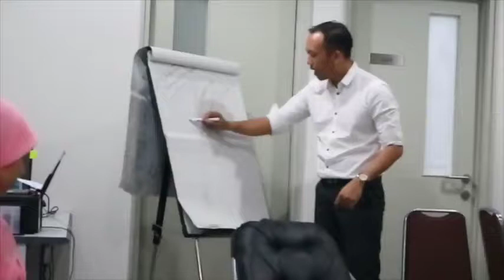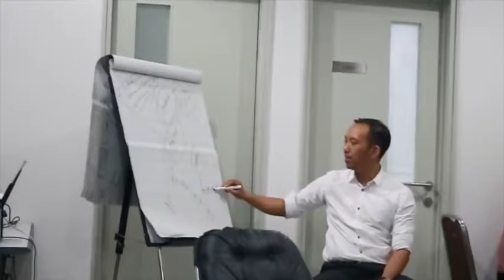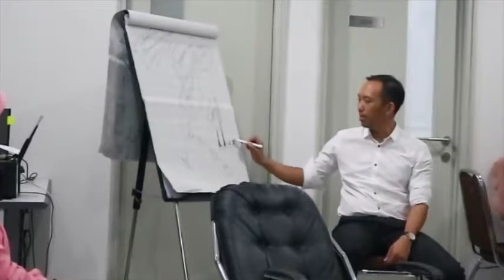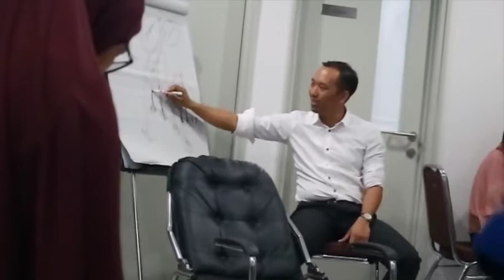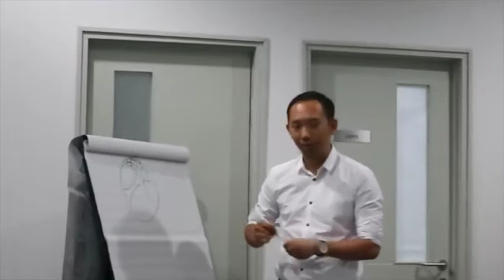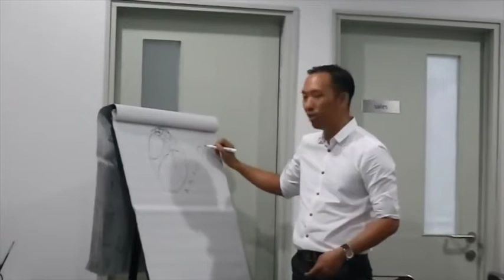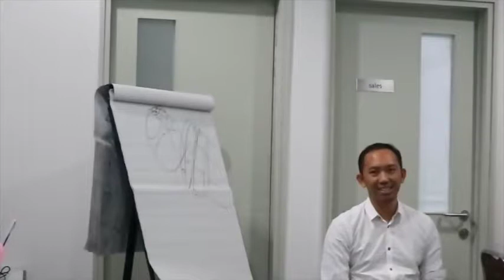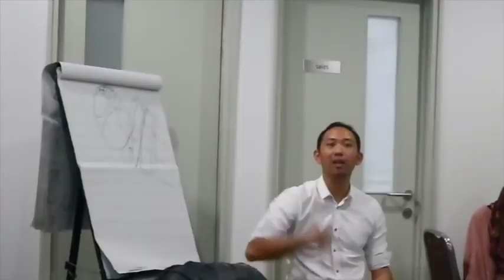HIPNOSIS DAN TRANCE VIDEO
MEMANFAATKAN FENOMENA TRANS (TRANCE) UNTUK TUJUAN TERAPEUTIC

Proses psikoterapi sebenarnya adalah melakukan framing (mengubah sudut pandang) ke arah yang lebih baik. Bahkan ketika memiliki pendekatan "berpusat pada klien" pun sebenarnya kita sebagai terapis memiliki upaya-upaya agar klien bisa memunculkan diri terbaiknya.

Banyak istilah mengenai hal ini tentunya bergantung teori yang kita anut atau mazhabnya. Namun sebenarnya manusia adalah manusia. Sehingga jika memahami banyak teknik psikoterapi sebenarnya memiliki pemahaman yang hampir sama, hanya teknik dan istilahnya saja yang berbeda...mengenai upayanya...SAMA...sama-sama membuat klien menemukan diri terbaiknya dan menindaklanjuti dengan pikiran, perasaan dan perilaku yang baik untuk dirinya.

Ada 5 cara untuk menanamkan belief yaitu, 1. Repetisi, 2. Figur Otoritas, 3. Emosi yang intens, 4. Identifikasi kelompok, 5. Kondisi Mental Hipnosis.

Video saya dibawah ini membahas mengenai fenomena trance dan bagaimana kita memanfaatkan trance untuk tujuan terapeutic.
Semoga bermanfaat..